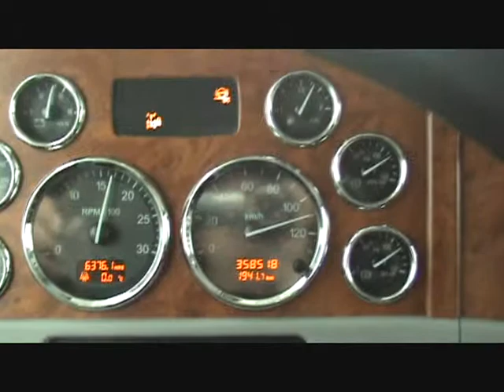Rockin in the Yukon